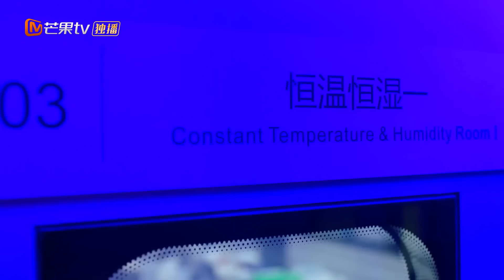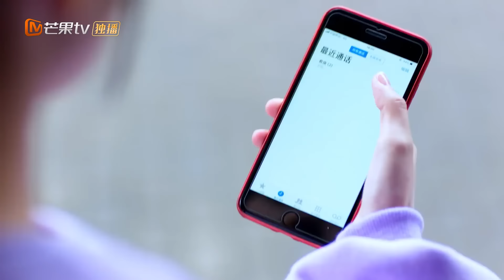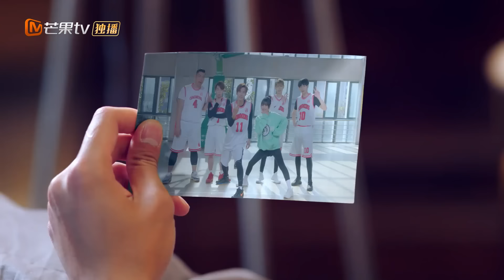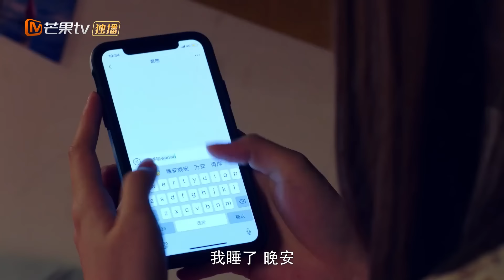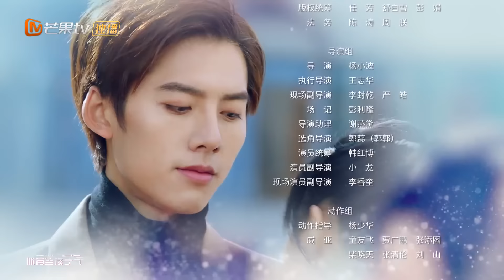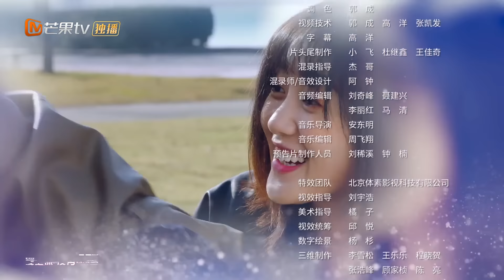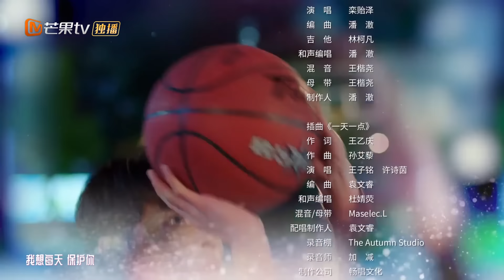《夏夜知君暖》第15集 凌炫趁着天黑向肖兔兔表白 Basket Loveball EP15【芒果TV青春剧场】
现在加入【芒果TV会员频道】 解锁《夏夜知君暖》更多精彩内容！
下载芒果TV国际APP： 看运动少女撩男神！

剧情简介：
青梦大学新生苏暖夏为完成父亲遗志，从怪力少女变身篮球队甜心教练，集结了一群拥有篮球梦和超高颜值的“天才怪物"少年，试图挽回球队被解散的命运。苏暖夏意外发现风云校草君夜球技高超，为了能让他加入球队，苏暖夏使出浑身解数，24小时“关怀”不断，君夜渐生兴趣，终于“傲娇”地答应入队。

主演: 邓超元/王梓薇/ 张达源/蒋申/余凯宁
类型: 青春校园
制片国家/地区: 中国大陆
语言: 汉语普通话
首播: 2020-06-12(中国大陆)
集数: 24
单集片长:45分钟